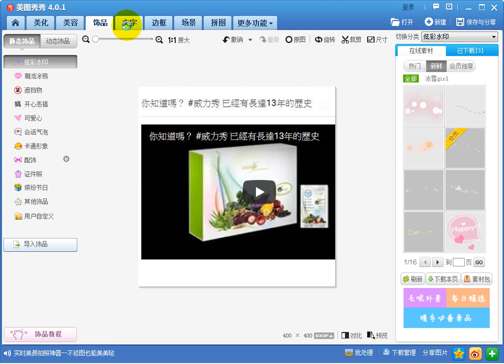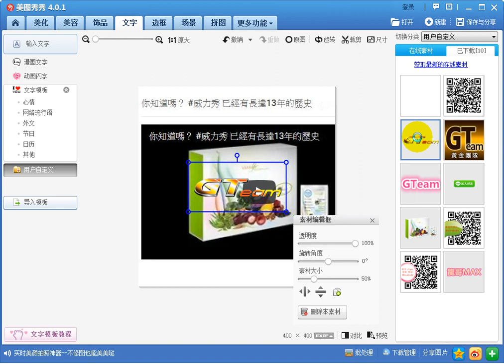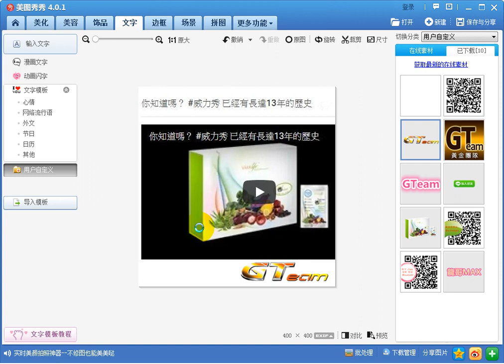美圖秀秀教學 加logo 浮水印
VMAlife龍哥Max的葳美佳全球健康事業生活網 - 在家工作網路創業賺錢系統網站